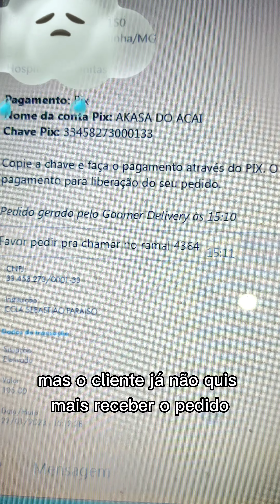CANCELARAM UM PEDIDO DE +R$100,00!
O que fazer quando um cliente cancela o pedido?

Neste vídeo, trouxe um episódio bastante triste, mas que conseguimos superá-lo sem grandes problemas. Nós acabamos errando o endereço na hora de entregar, mas, mesmo com tempo para consertarmos esse erro, o cliente solicitou o cancelamento.